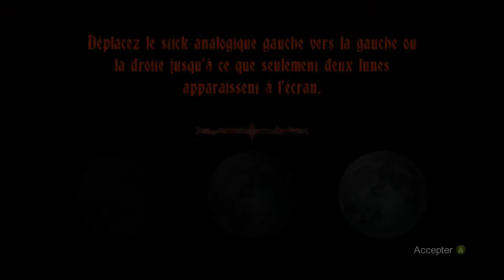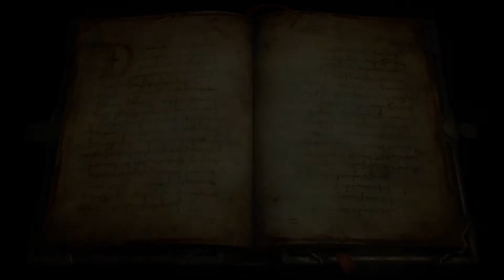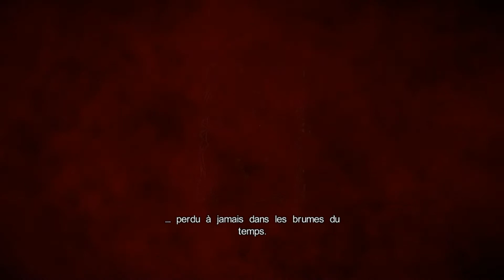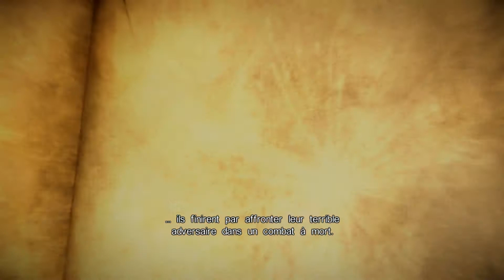Castlevania Lord of Shadow 2 : ep1 , comment ils ont montés le bélier??!